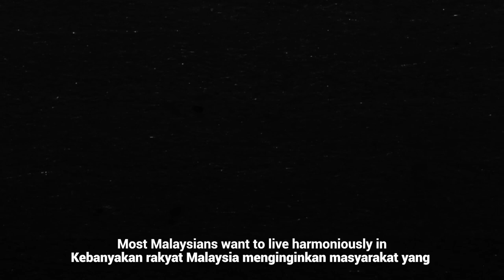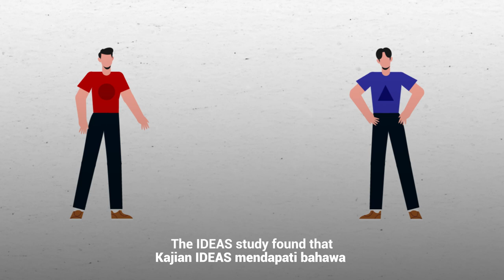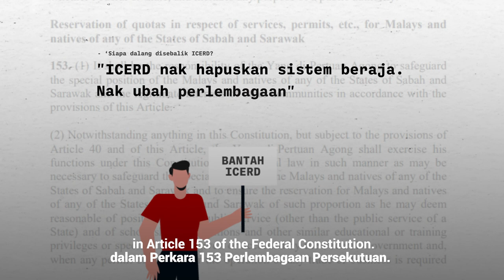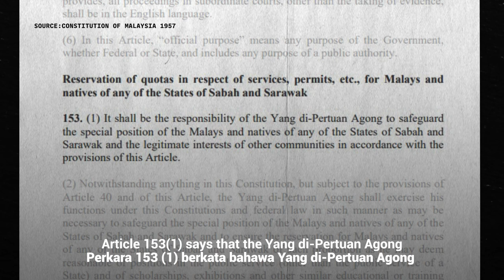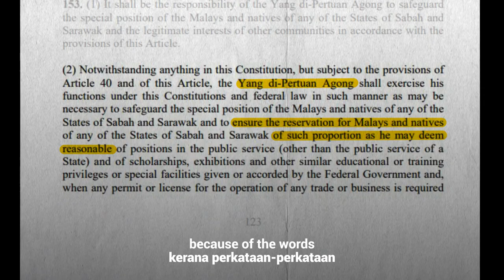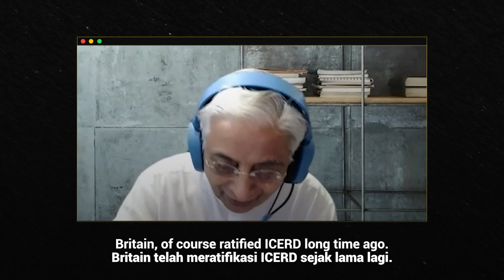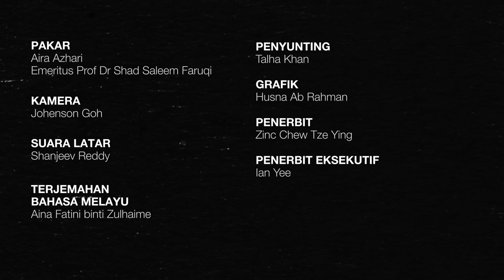Here's why an anti-racism convention was REJECTED in Malaysia | @TheFourth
A widely-accepted convention on racial discrimination had been proposed in Malaysia, but it was fiercely rejected by certain segments of the public. A new research by @ideasmalaysia7549 says politics was probably why...